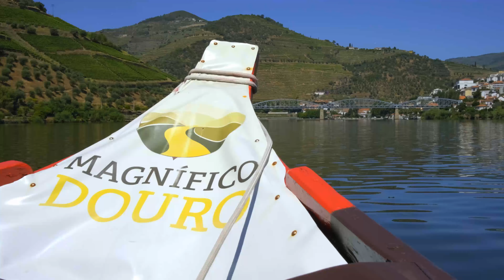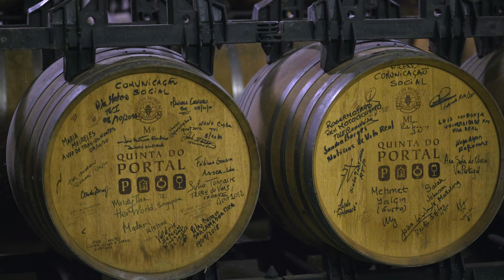CONHEÇA O VALE DO DOURO - PORTUGAL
Veja a partir de agora todos os detalhes da nova série Portugal Fantástico aqui no Youtube.

APRESENTAÇÃO

Cris Stilben

Igor Duarte

Emmanuel Duarte

IMAGENS

Cristiano Silva

Márcia Rocha

Igor Duarte

Cristiano Silva

DIREÇÃO GERAL

Igor Duarte

PRODUÇÃO

Midtonesphotography

APOIO

Yourtours Portugal

AGRADECIMENTO

Organizações do Turismo

Turismo de Portugal Centro
Comunidade Intermunicipal da Beira Baixa
Câmara Municipal de Ílhavo
Turismo de Lisboa
Visit Alentejo Portugal
Direção Geral do Patriomónio Português
ATP Porto
Câmara Municipal de Guimarães
Câmara Municipal de Braga
Câmara Municipal de Terras de Bouro
Câmara Municipal de Viana do Castelo
Câmara Municipal de Barcelos
Turismo de Portugal

Hoteis

Cerca Design House
Hotel Império do Rei
Hotel Quinta das Lágrimas
Hotel Garça Real
Almeida Hotels
Sana Hotels
Tivoli Évora Ecoresort
Amieira Marina - Barco Casa
Duna Parque Group
Quinta do Portal
Quinta da Pacheca

Atividades

Grupo Fullest
Your Face Tour
Oceanário de Lisboa
Centro Ciência Viva da Floresta
Adega Apalaches
Bacalhôa Enoturismo
Museu Marítimo de Ílhavo
Grutas de Mira de Aire
Dino Parque
Quinta da Regaleira
José Maria da Fonseca Vinhos
Azeite Castelo de Marvão
Blue Fleet - Passeios Algarve
Livraria Lello
Torre dos Clérigos
Restaurante O  Caçula
Fundação Serralves
Restaurante Adega Escondida
Sealife Porto
Museu do Traje Viana do Castelo
Restaurante Tasquinha da Linda
Museu da Olaria
Restaurante Baptista
Aquamuseu do Rio Minho
Museu do Brinquedo
Tasca das Fodinhas
Cantinho do Antigamente
Gerês EquiDesafios
Quinta da Aveleda
Zoo Santo Inácio
WOW - World of Wine

REALIZAÇÃO

MEO KANAL

3030

Este conteúdo integrará a 3ª temporada Cris Pelo Mundo na Travel Box Brazil.

Toda quarta feira as 19 horas, com reprises em horários alternados.

1° temporada Cris pelo Mundo Rumo ao Polo Norte